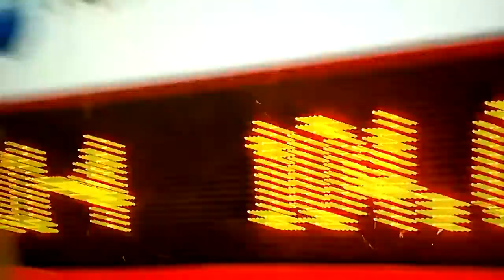Taku Takeuchi - Lillehammer 2013/14 - 104m - HD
a skijump mixed team in Lillehammer the 06/12 2013